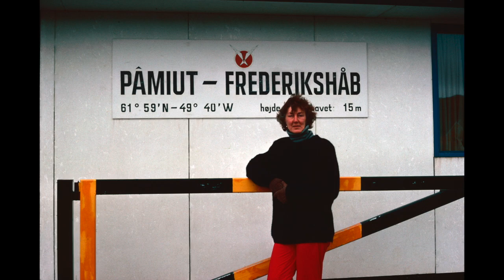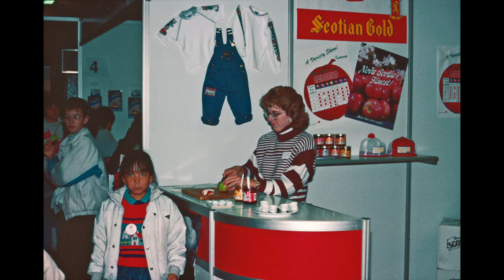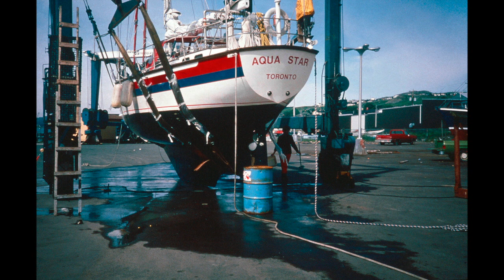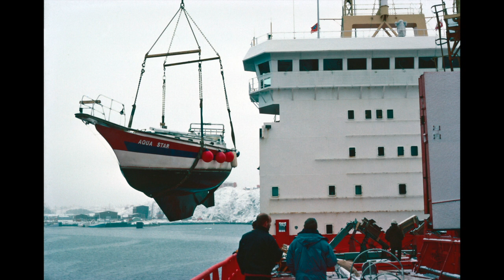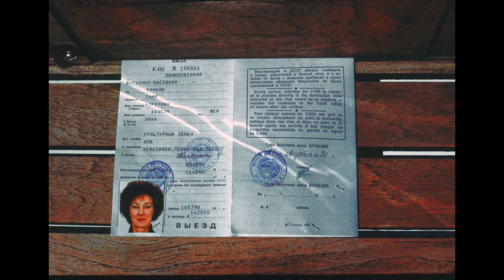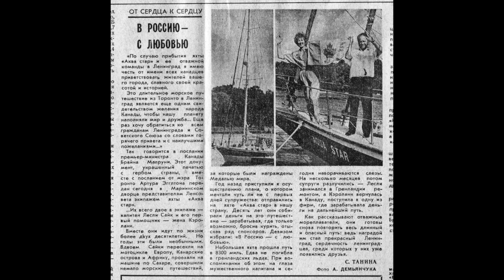Aqua Star | Toronto to Leningrad Photos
-Leslie Sike, October 2, 1940 - January 9/2021